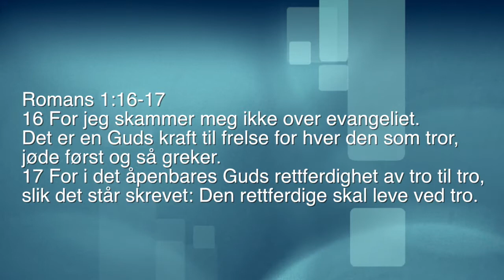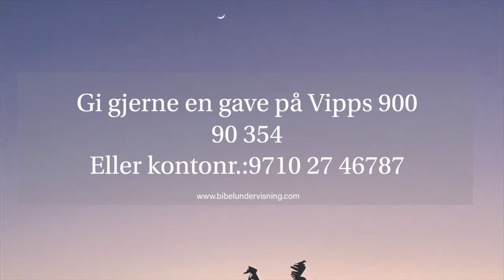Vår tro og Jesus sin tro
Noen sier: Det er ikke lenger vår tro, men Hans tro.

Jeg har selv hørt dette utsagnet et par ganger og denne gangen fikk det meg til å tenke litt og studere det litt mer.
Jeg er egentlig ikke uenig med det; at det handler om Jesus sin tro, men jeg tror det først og fremst handler om hvor troen starter, og hva Jesus gjorde i tro for oss, og for oss å sette vår lit til det. Sette vår lit til Hans tro.
Kommentaren og utsagnet alene kan kanskje gi rom for noen misforståelser, så jeg skal si litt om dette nå:

Troen starter med Gud og Jesus. Jesus er troens opphavsmann og fullender som det står i Heb 12:2.
Så alt starter med Jesus, alt er allerede gjort ferdig ved Jesus, og det handler om hans tro for oss og i oss, men det vil ikke si det samme som at vår tro opphører, at for oss er det ikke lenger noe som heter tro, eller at vi ikke trenger å tro.